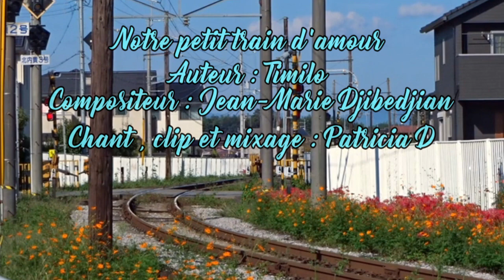Notre petit train d'amour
Auteur : Timilo (Thierry Montgaillard)
Compositeur : Jean-Marie Djibedjian
Chant, clip et mixage : Patricia D
Bonne écoute